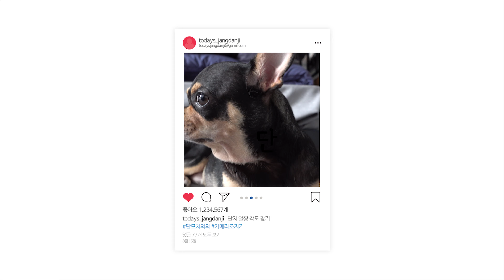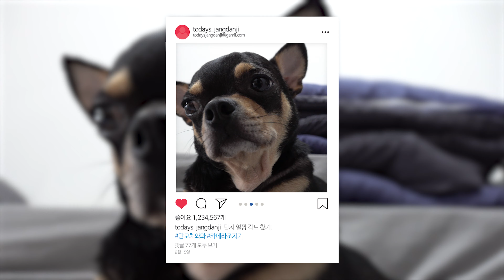강아지 사진 잘 찍는법? 단지의 얼짱각도 찾기! 📷 4K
단지의 예쁜 모습을 담고 싶어 단지의 얼짱 각도를 찾기로 했어요!

장단지 인스타그램, 페이스북, 트위터에서 영상에 담기지 않은 일상을 구경할 수 있어요!
많이 많이 놀러오세요😄

장단지 프로필🐕

단지 🐶
성별 : 남
견종 : 단모 치와와
생년월일 : 2017년 4월 21일
특징 : 방구석 여포, 치와와 치고 덩치가 큼(과거 비만견)

장지🐶
성별 : 남
견종 : 장모치와와
생년월일 : 2017년 4월 22일
특징 : 개썅 마이웨이, 다들 포메라이언으로 오해함